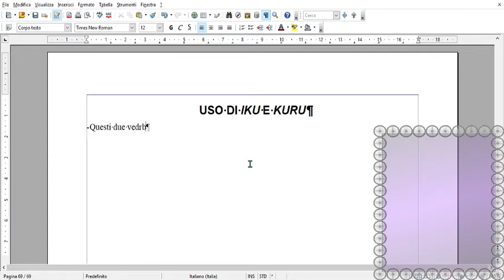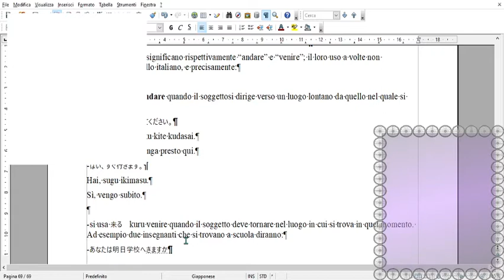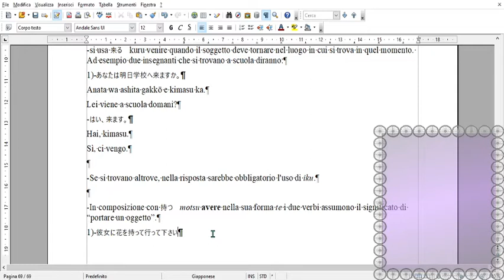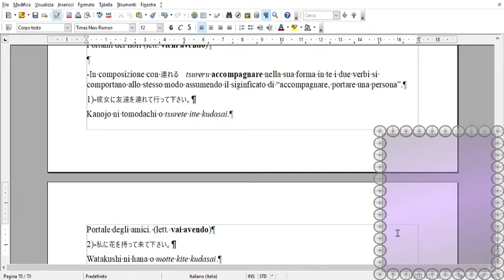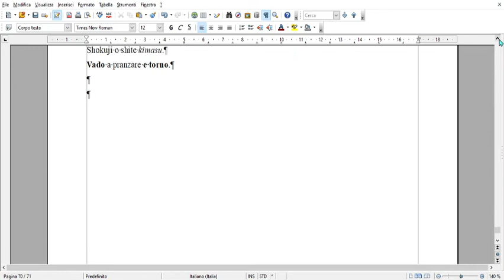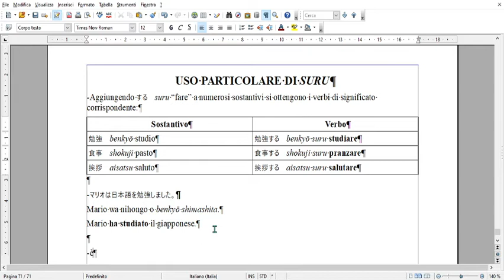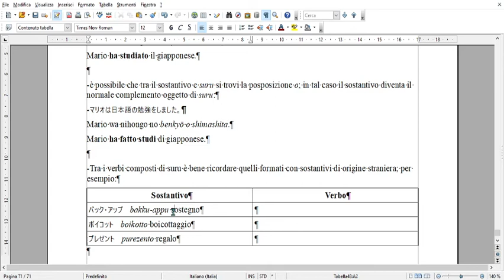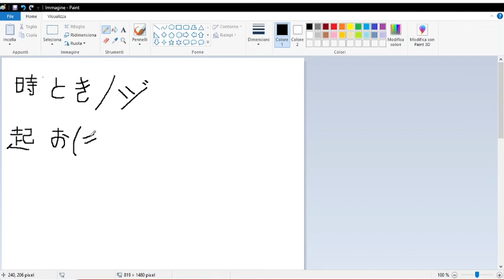63a Live, Studiamo il giapponese insieme!(29a lez Verbi(Uso Iku, Kuru, part. Suru; kanji)(17-12-20)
"Questa è la sessantatreesima live che ho fatto sul mio canale Twitch.
Continuo con le lezioni di lingua giapponese.
In questa 29a lezione continuo parlare dei verbi giapponesi, nello specifico dell'uso dei verbi Iku, Kuru e dell'uso particolare di Suru; quindi seguito la scrittura kanji.
Questo video è il ventinovesimo della serie "Lezioni di lingua giapponese" in cui cercherò, seguendo un libro di grammatica, di insegnare questa affascinante e interessante lingua. Nella parte finale di ogni lezione farò un po' di scrittura kanji, gli ideogrammi giapponesi, per ampliare il vocabolario.
Spero che questi video siano interessanti, possano incuriosire e portare più persone ad appassionarsi allo studio di questa meravigliosa lingua."

Seguitemi sui social:
LINK MIO CANALE TWITCH:

-Questo è il mio libro che potete acquistare per sostenermi:

-Questi sono i libri che uso per studiare il giapponese:

1-Grammatica essenziale giapponese Vallardi editore:

2-Il Dizionario giapponese-italiano Zanichelli editore:

3-Dizionario maxi. Giapponese. Dizionario degli ideogrammi Vallardi editore: